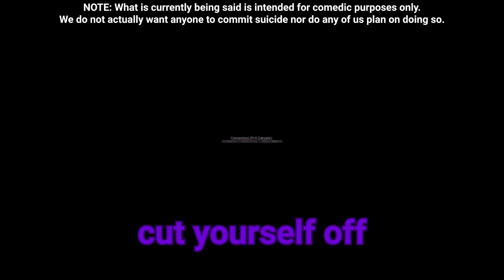Killing Floor Funny Moments - SPED SQUAD ZOMBIE SURVIVAL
Me and my group of friends who are mostly neurodivergent played a couple games of Killing Floor. During those games, a lot of chaos went down and we made some pretty out-of-pocket jokes that may or may not push the boundries.

-Zart (Has no channel)

-AG's wife (She breifly talked in the background)

-Dark Blue | @Guhtair (Previously known as Toothlessdork)

-Purple | @dxciplemane

-Orange | @AGMeliodas

-Sage | Zart (Has no channel)

-Yellow | AG's wife (She breifly talked in the background)

-What's It To Ya Punk by AudioNautix